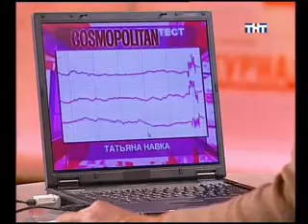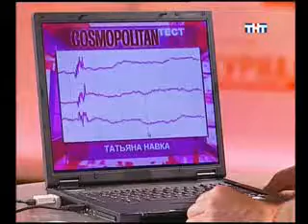Татьяна Навка. Космополитен (видеоверсия)